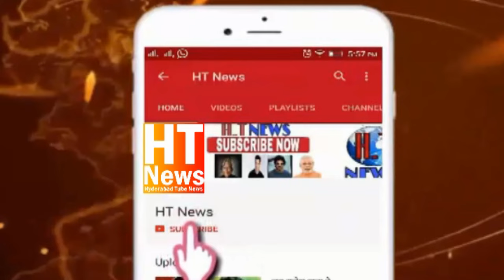Congress Leader FEROZ KHAN KI KHILAF SHIKAYAT HUMAYUN NAGAR POLICE STATION ME GALI GALOJ OR KHATOON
FEROZ KHAN KI KHILAF SHIKAYAT HUMAYUN NAGAR POLICE STATION ME GALI GALOJ OR KHATOON KO DHAKEL DENI KI
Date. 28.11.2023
To The Inspector Of Police, Humayun Nagar Police Station, Asifnagar Division, South West Zone, Hyderabad City Police.
Sub. Complaint against 1) Feroz Khan 2) Azzu 3) Masood 4) Arshad (Rowdy Sheeter) and other for assaulting women namely Jadhav Shav Bal and my husband R Ankush at about 2.41 PM inside Star Function Hall, Humayun Nagar, Hyderabad.
Respected Sir,
I Shav Bai w/o R Ankush, aged about 28, R/o 1-7/7, Maibapur, Jukkal Nizambad, Telangana. Presently residing at Star Function Hall, Humayun Nagar, Hyderabad. Beg to submit few following lines for your kind consideration and immediate action toady at 2.30 PM one person namely Feroz Khan who is the contesting candidate for the general election 2023 from Nampally Constituency has came to star function hall-to attend the meeting as I am working cleaning staff here since 5 years suddenly group of people started shouting and giving slogans who met him in the meeting there my husband took the video of the crowd as he was distributing 500/- Rs Notes among the group as suddenly he seen and snatched my husband mobile phone from his hand and deleted the said video from his mobile and started slapping on his face along with the above said persons. In front of me this incident was taking place I went to stopped them but Feroz khan pushed me on the ground and openly said (Chinal video liyea jab kaiku nai roki aisich tera marad hai to kya karru lambada hai makaloude aisich rehte tum logo) due to which my husband suffered injury in his mouth as teeth underlying the said Masood put his hand on my neck and pushed me from back of my shoulders thereafter I felt on the ground as Azzu, Arshad Rowdy sheeter and others kicked me thereafter my brother namely Ramdas Yadav came to stopped them but they were not stopping the same as Feroz khan said ab koi himat nai karta Video lene ki. After this incident they immediately left the spot and run away in the white car from the star function hall by abusing in most filthy language for which me and my family is under threat as he openly threatened with dire consequences. As we are innocent poor and helpless citizens we have faced such heinous situation due to which I am physically and mentally disturbed. Our function hall Owner namely Syed Ifteqar has tried to stopped the same but they also abused him. most filthy language..All the incident is recorded in the CCTV of the Main road and videos of the mobile phones. Therefore I request you sir to inquire into the matter and take strict action against the I shall ever great full to you sir.
above said persons who has committed such crime in accordance with law. For which act of kindness
THANKING YOU
Yours sincerely (Mrs.Shav BAI)
Copy To.
1) Hon'ble Chief Justice of High Court for the state of Telangana. 2) Director General of Police, Telangana State Police.
3) Commissioner of Police,
Hyderabad City Police:
Deputy Commissioner of Police,
4) South West Zone. Hyderabad City Police.
5) Assistant Commissioner of Police, Asifnagar Division, South West Zone.
Returning Officer, Nampally Constituency.
6) ) Chief Election Commissioner, Telangana State.
7
😎 Chief Election Commissioner of India.
1)R Ankush 2) Jadhav Ram Das